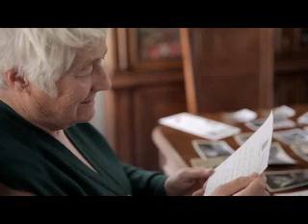A SOLIDÃO ( UMA LINDA REFLEXÃO DE VIDA ) VEJA!!! ( vale a pena )